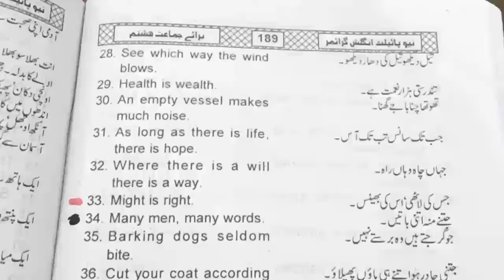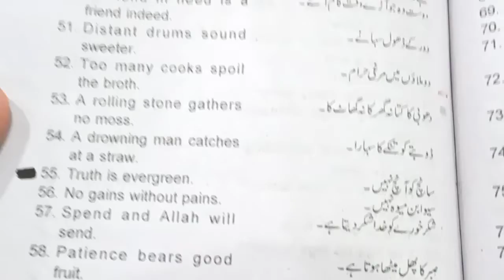Class 8th | Subject English B | Proverbs | Native Schools